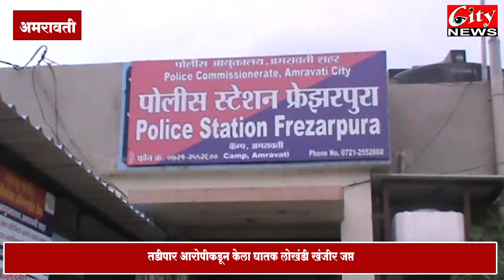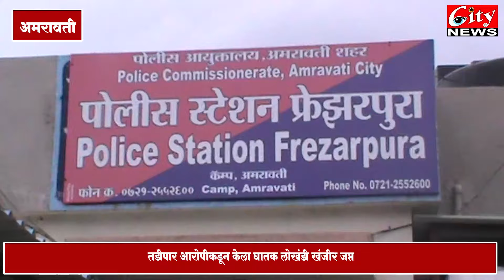गुन्हे शाखा युनिट क्र. २ ची गोपनीय माहितीवरून कारवाई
तडीपार आरोपीकडून केला घातक लोखंडी खंजीर जप्त
अन्य एका कारवाईत २ लोखंडी तलवारी व एका सत्तूरसह आरोपी ताब्यात